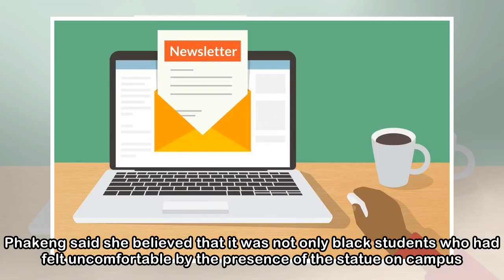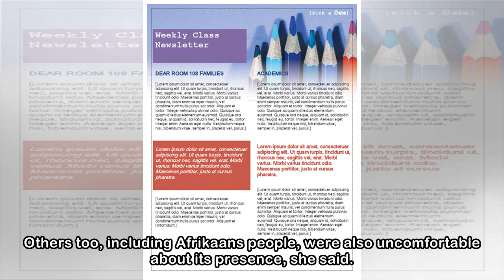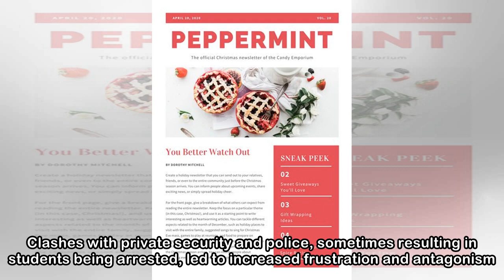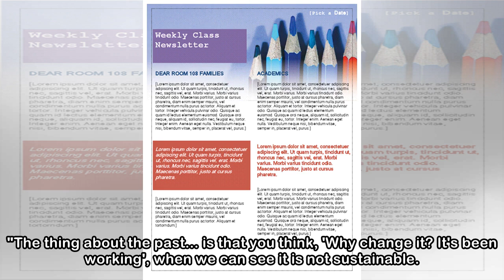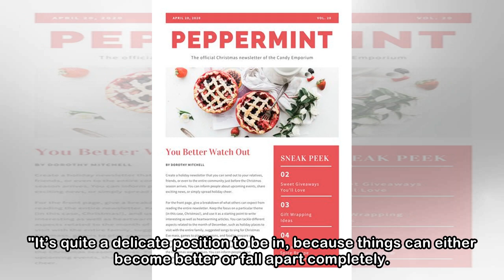Newsletter.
New UCT VC on black pain, RhodesMustFall and everything in between 18 April 2018 Incoming UCT vice-chancellor Mamokgethi Phakeng says universities should have had a conversation about historic symbol...